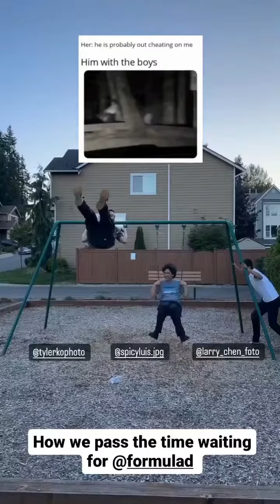Larry chen (Instagram stories от 10.08.23)